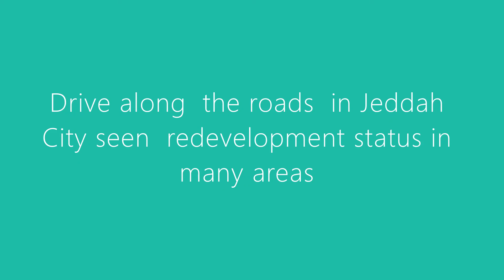Jeddah Redevelopment update